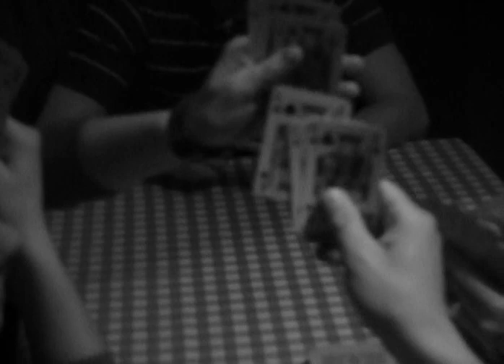Komety - Spotkajmy się pod koniec sierpnia